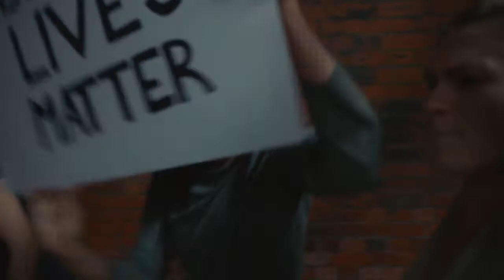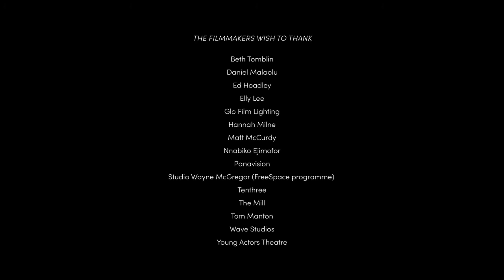The Conversation - Lanre Malaolu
The Conversation explores the challenges Black men and women face when communicating their racial experience to white partners.

Writer, choreographer and director - Lanre Malaolu
Producer - Alistair Payne-James
Executive Producers - John Jencks, Georgia Goggin and Isabel Freer
Assistant Choreographers - Rochea Dyer and Audree Barvee
1st Assistant Directors - Julian Richards and Gabriel O'Donohoe
Director of Photography - Anna Macdonald
Steadicam Operator - Grant Sandy-Phillips
1st Assistant Camera - Anil Duru
2nd Assistant Camera - Ollie Cipres
Gaffer - Leon Pyszora
Electricians - Charlie Lodge and Joseph Kennedy
Sound Recordist - George McMillan
Boom Operator - Sonny McMillan
Art Director - Rana Fadavi
Assistant Art Director - Max Stranger
Art Assistant - Frankie Dixon
Hair and Make-Up Artist - Sarah Scott
Production Assistant - Tariq Navarone
Runner - Ashley Bendell

Editor - Ella Oliver
Colourist - Alex Gregory
Post Production - The Mill
Sound Designer - Ed Downham
Titles - Helena Traill